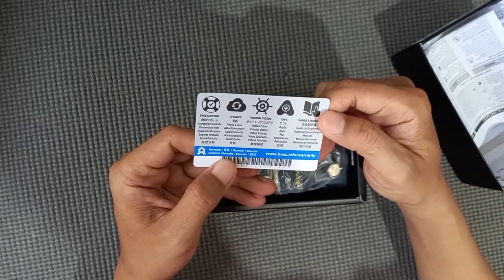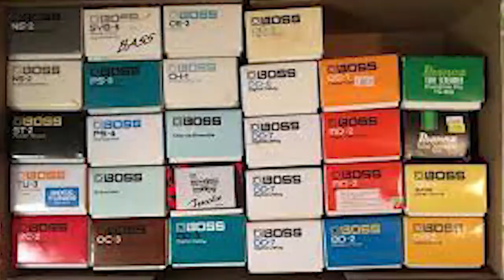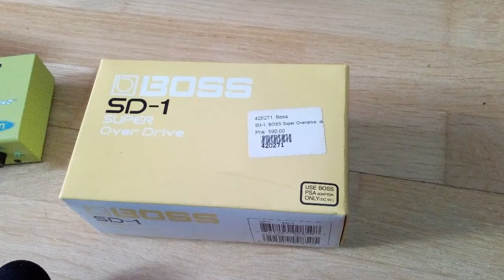Bongkar Isi Boss Super OverDrive SD-1 40th Anniversary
Boss meluncurkan edisi peringatan 40 tahun efek pedal Super OverDrive SD-1 di masa pandemi 2021, bagaimana komponen dalamnya?